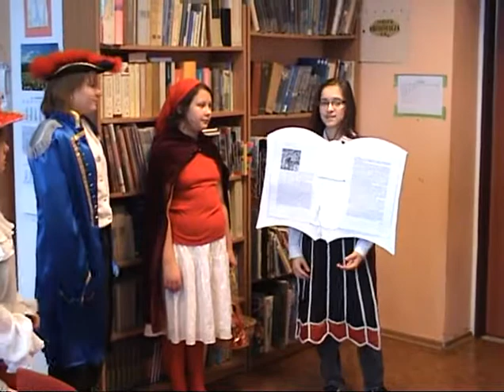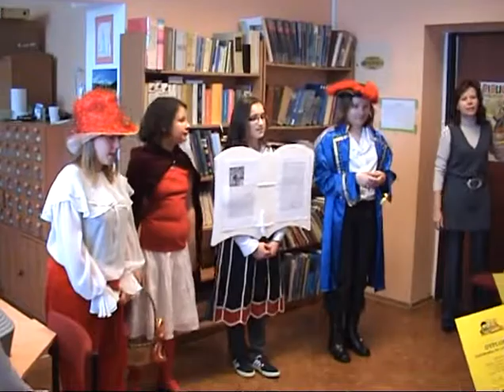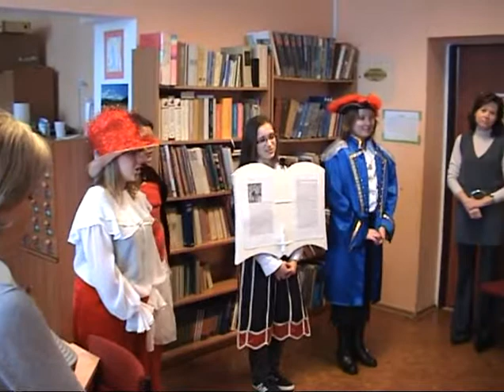Pasowanie pierwszoklasistów na czytelników biblioteki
Pasowanie pierwszoklasistów na czytelników biblioteki SP1 w Międzyzdrojach.